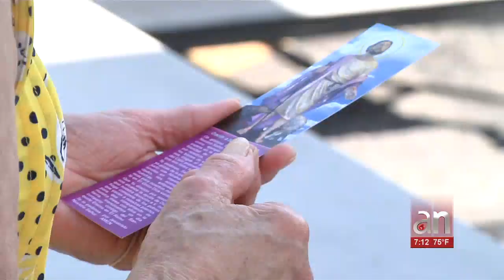Celebran el día de San Lazaro en Hialeah